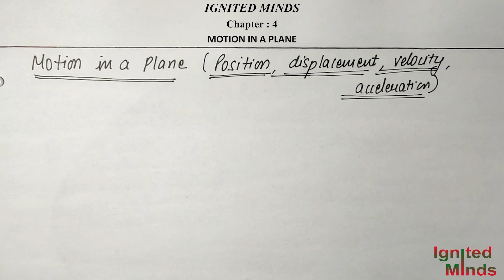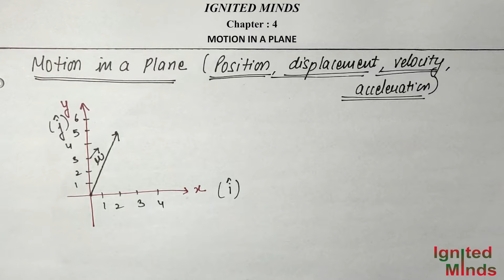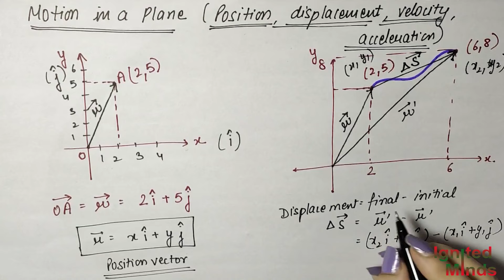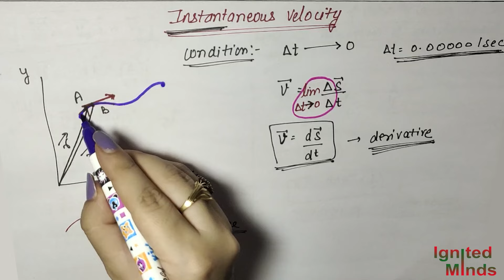Class 11th Physics | Position Vector & Displacement | Velocity & Acceleration | Example 4.4 & 4.5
This video includes detailed explanation of motion in a plane
1) Position Vector and Displacement
2) Velocity and instantaneous velocity
3) Acceleration and instantaneous acceleration
4) Motion in a plane with constant acceleration
5) Example 4.4
6) Example 4.5

Class 11 Physics Motion in a Plane